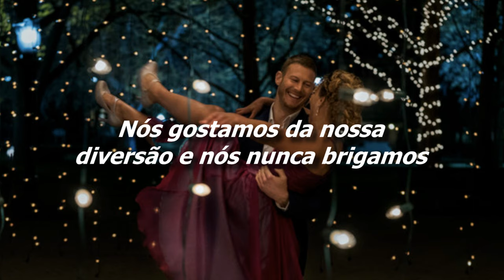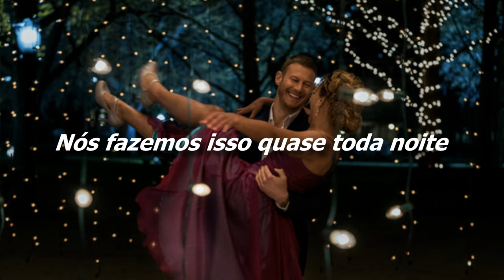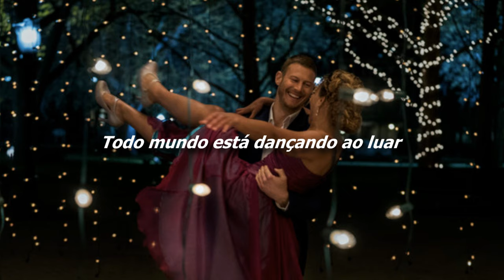Toploader - Dancing in the Moonlight [Legendado/Tradução]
Essa música toca no sexto episódio da primeira temporada da série "The Umbrella Academy"

Letra:
We get it on most every night
When that moon is big and bright
It's a supernatural delight
Everybody's dancing in the moonlight
Dancing in the moonlight
Everybody's feeling warm and bright
It's such a fine and natural sight
Everybody here is out of sight
They don't bark and they don't bite
They keep things loose, they keep 'em tight
Everybody was dancing in the moonlight